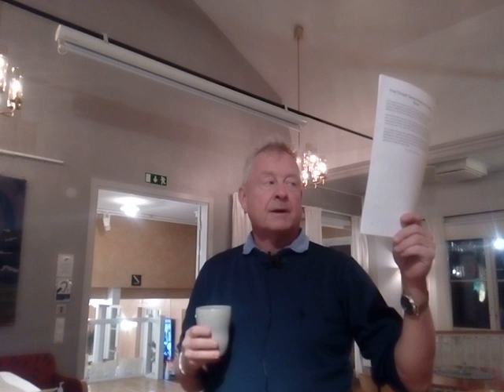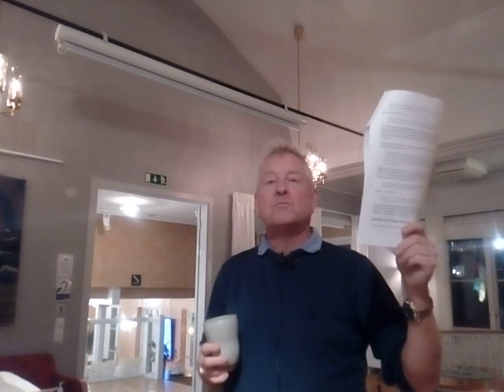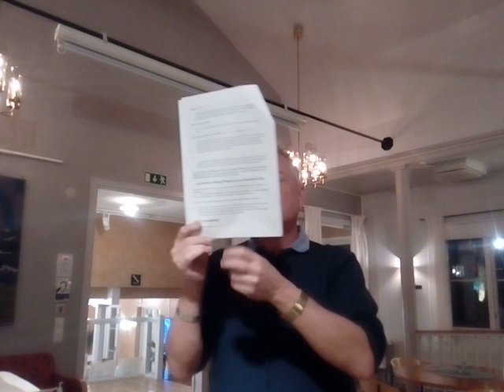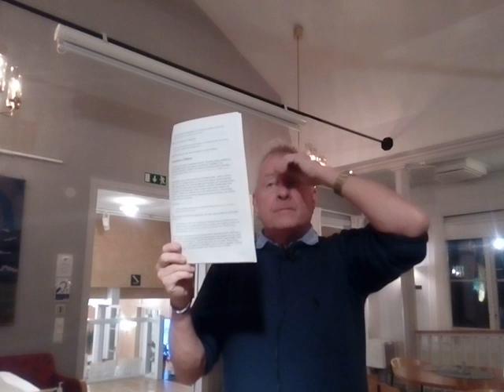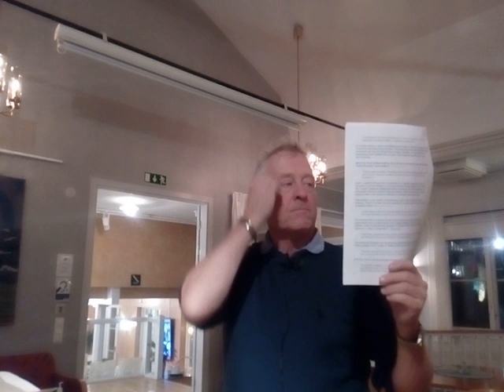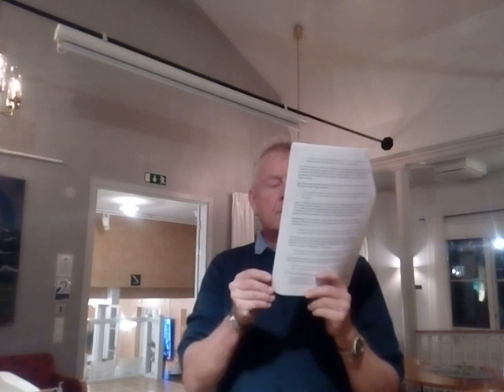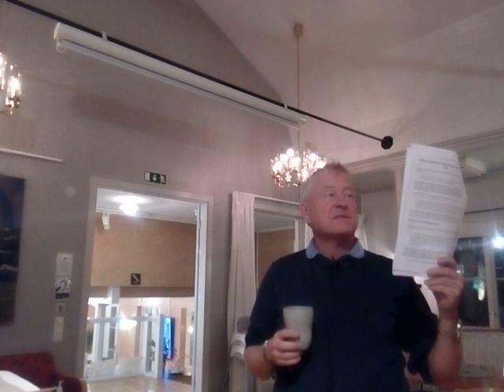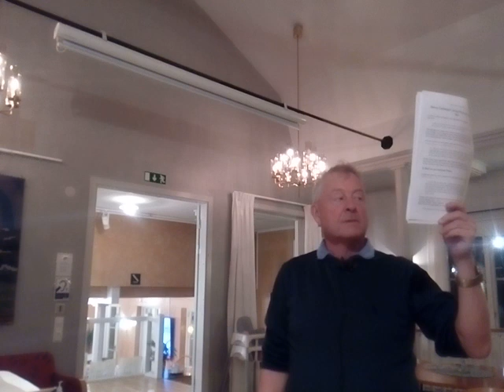Heidegger 1261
Lee Smolin & Nancy Cartwright on Doing Physics in Classical and Quantum Boxes